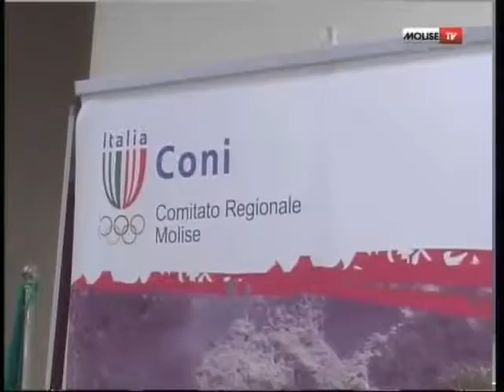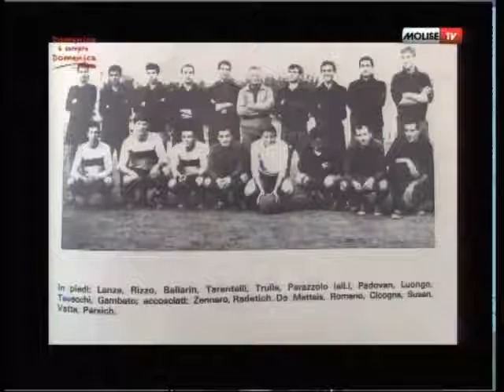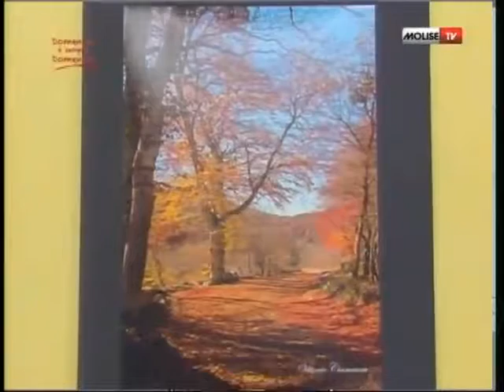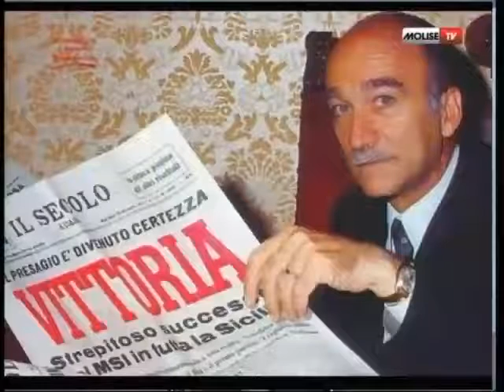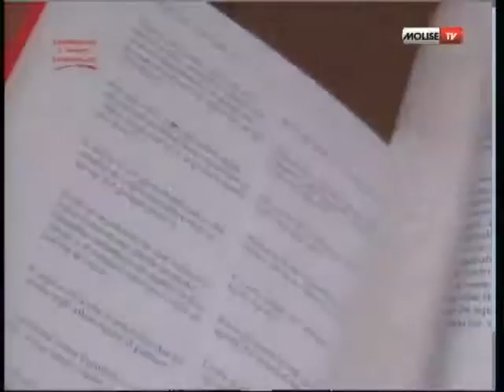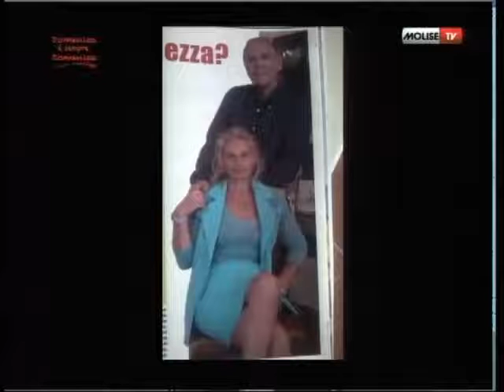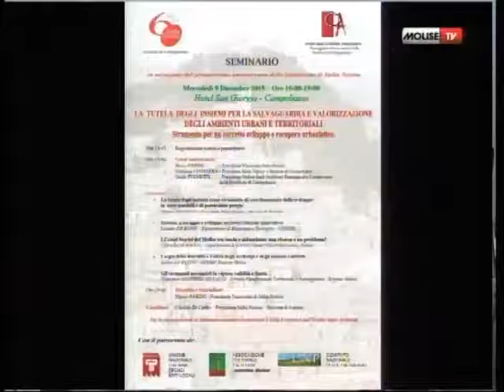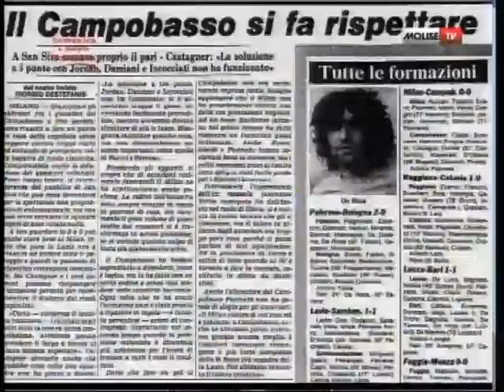Domenica è sempre Domenica 06-12-15